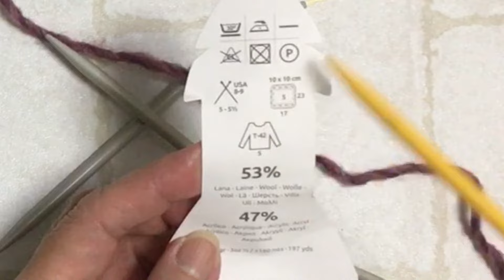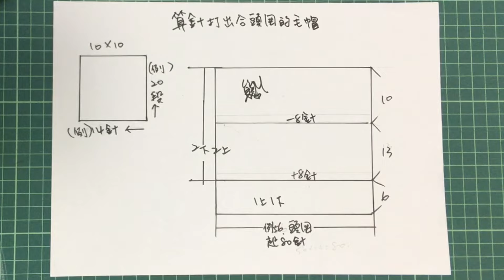算針打出合頭圍的毛帽(打開字幕)/編織帽子/編織算針/Knitting needles/knitting hats(Turn on subtitles)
冬天最適合編織了
怎麼算針織出合頭圍
只要會算針
織給寶寶,大人,小孩
這頂帽子的帽沿貼頭型
深度可長可短
天涼拉下蓋耳朵保暖
造型時尚舒適
一起來完編織吧